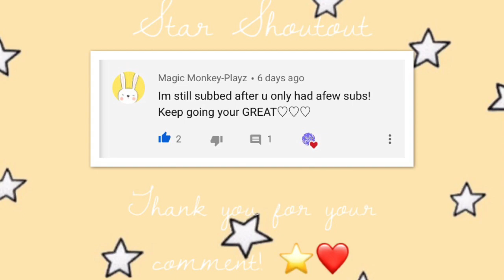Seeing what people will trade for new frog pet! *AMAZING TRADES!* 🐸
Hi Star Squad! On today’s video I see what people trade for the brand new frog pet! The trades are AMAZING! ❤️⭐️

My Videos are PG, there are no swearing or inappropriate content in my videos Xx